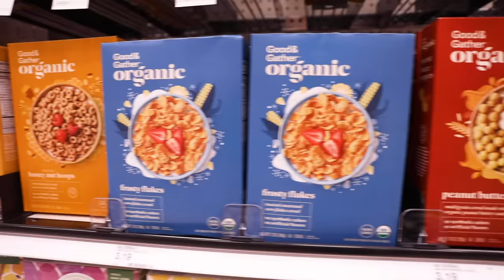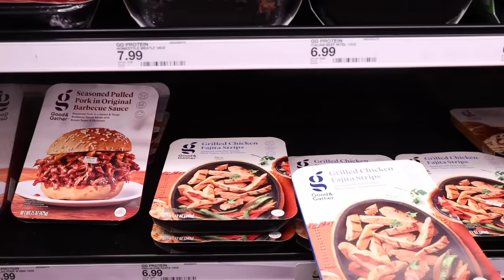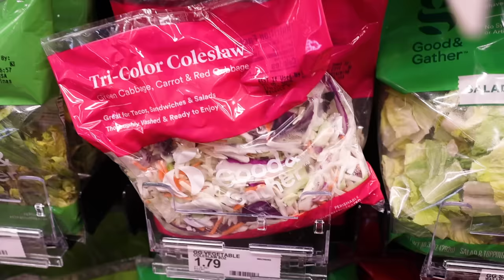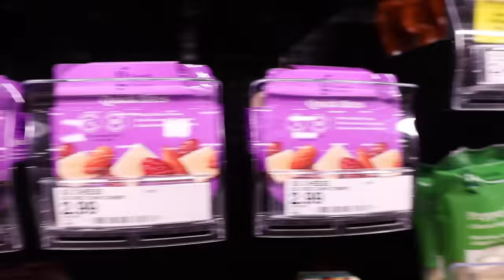What the Raguseas REALLY Eat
I cook on the internet, so people think we eat made-from-scratch masterpieces every night. WE DON'T. Come shopping with me and Lauren and find out what really fuels my family. This is an ad for Target. Shop Target's new Good & Gather products

Check out Lauren's latest novel, "Better than the Best Plan," which NPR calls "a perfect summer read"